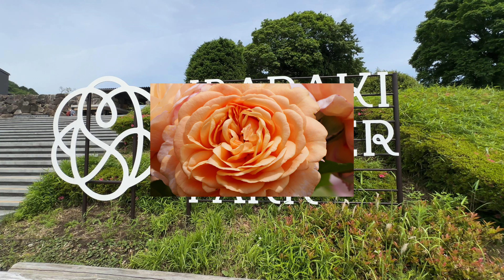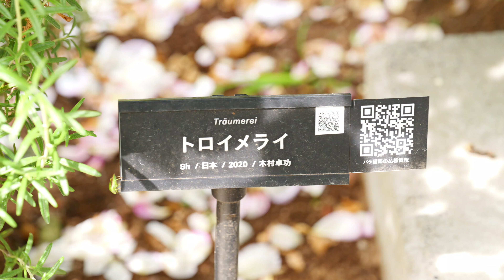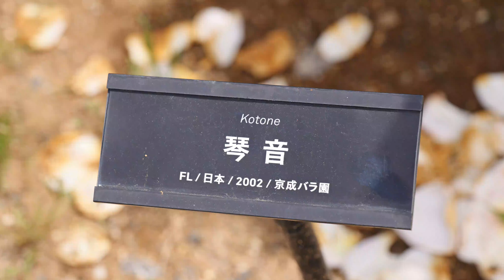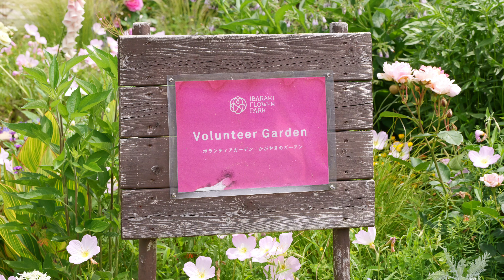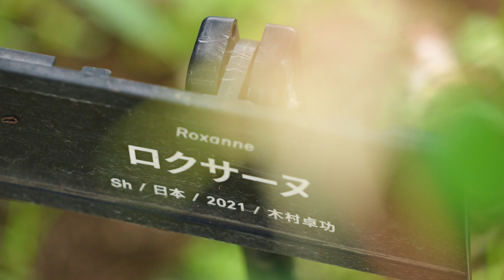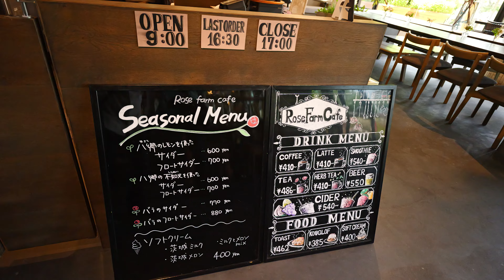茨城フラワーパーク バラが満開 2024 05 24 しほの旅日記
茨城県石岡市にある茨城フラワーパークに満開のバラを見に行きました。
広い敷地にたくさんのバラが咲いていました。満開のバラは最高！！